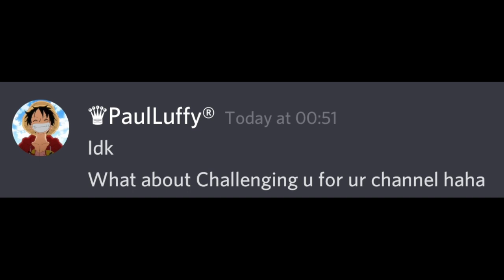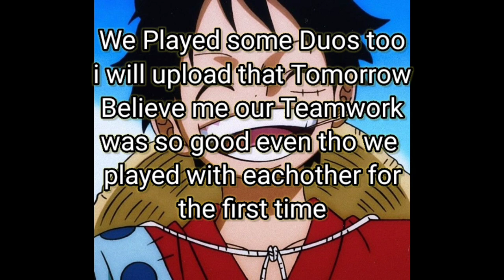So i Challenged 👀Love Loco for 1v1 and this Happened 😂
Love loco's Channel given below in pinned comments

© Copyrights ©
This is a right you have, and I respect it.